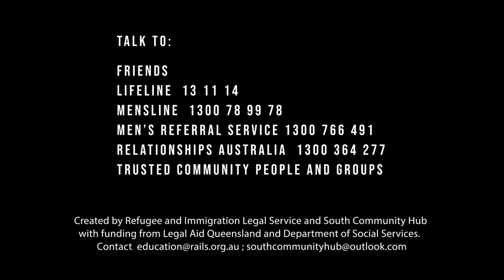MOVE ON - men staying strong and respectful after separation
Why does the man think his partner will leave him? What other reasons might there be?  What is a fair way to manage money in a relationship? How can we stay respectful after family breakdown? How can people manage their deep sadness after separation?  Where can we learn more?

The project found that many don’t know the full legal meaning of family violence, some accept family violence as normal, and some men see the system as threatening their manhood and favouring women.

Created by RAILS and South Community Hub (SCH) with support from specialist family violence agencies.